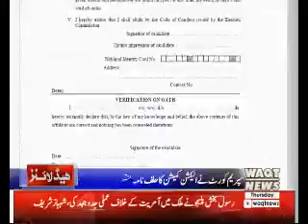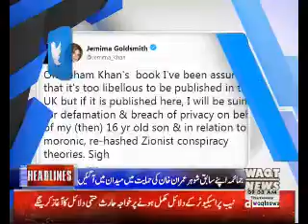Waqtnews Headlines 09:00 AM 07 June 2018